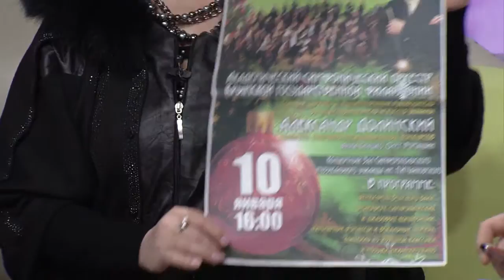Ансамбль "Славяночка"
Ансамбль "Славяночка" – Елена Бегма, Елена Филимонова, Наталья Мосина, Наталья Прокопенко, заслуженная артистка РК .